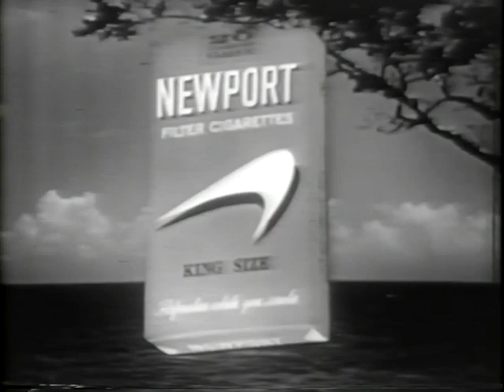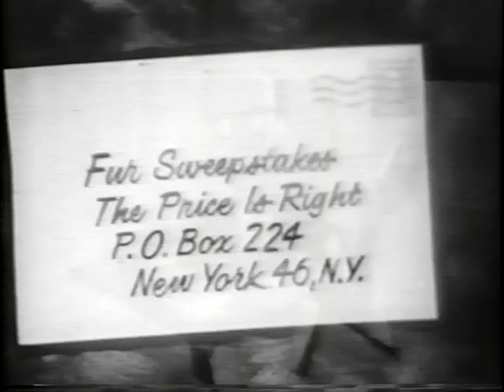Price Is Right - 1-1-1962 - part 1.mp4 (1/2)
Happy New Year, 1962 ... from Bill Cullen, Don Pardo, and everybody at The Price Is Right.  NBC Prime Time.